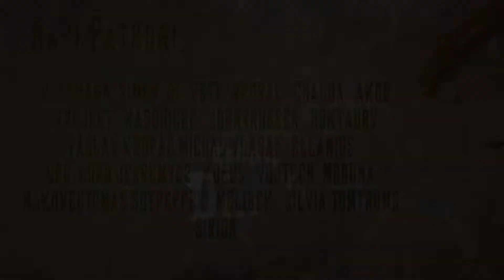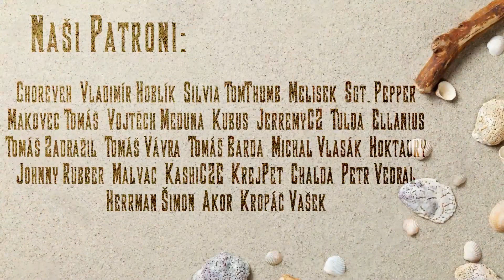3. díl - Jih | Backstage | Krotitelé draků - DnD CZ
Rik s Alešem si povídají o posledních dílech, postavách i hraní vůbec!

Podpořte nás na Patronu!

za sponzoring tohoto dílu Krotitelů draků